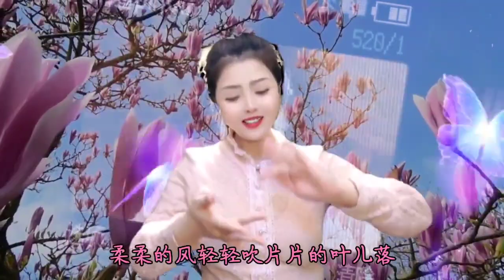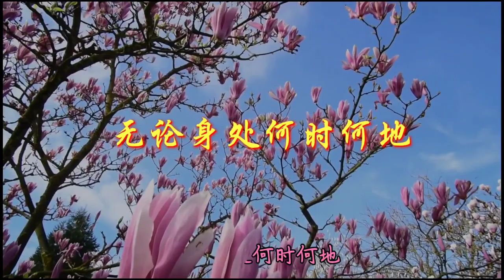手势舞《女人本是花》《三月情歌如天籁》《后悔爱上你》《美好小生活》《有缘人》《梦驼铃》《哑巴新娘》《山一程，水一程》DJ完整版，新歌上线，太好听了